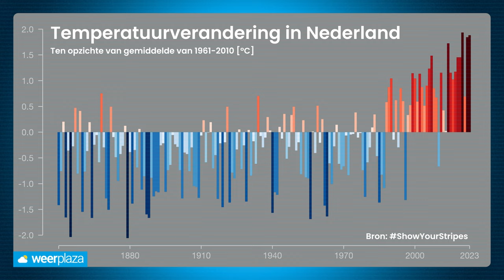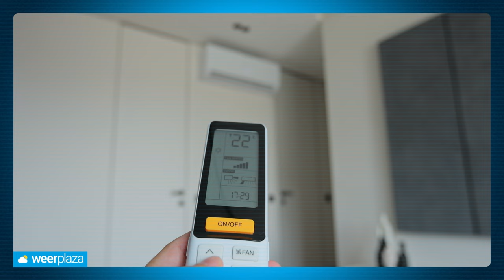Het weer in 2050: warmer en extremer?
Het weer van dag tot dag zal altijd grillig blijven, maar we zien wel trendveranderingen in het weerbeeld op termijn. Het klimaat verandert en daarvoor zijn klimaatscenario's opgesteld. Laura Osinga vertelt je er meer over!